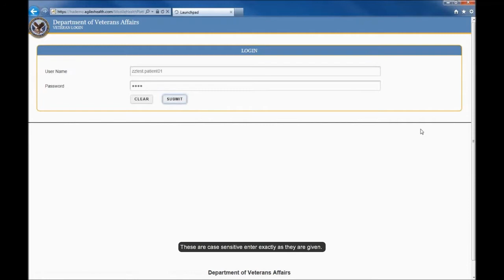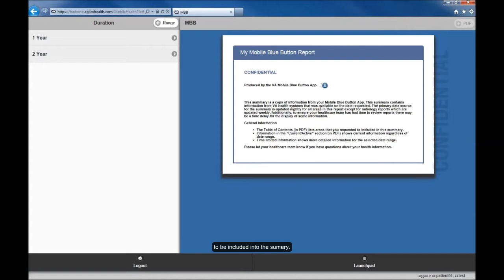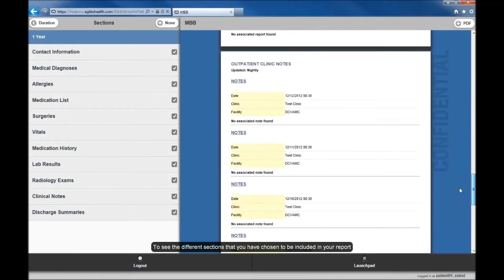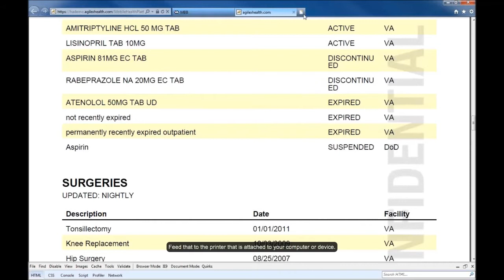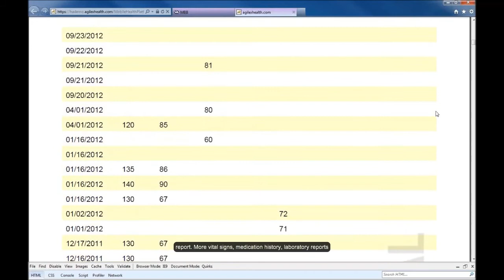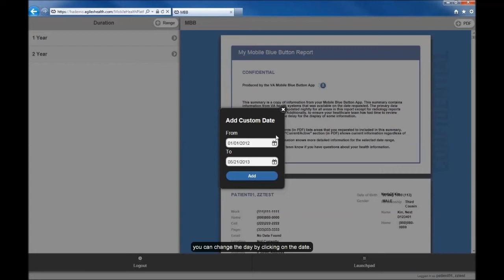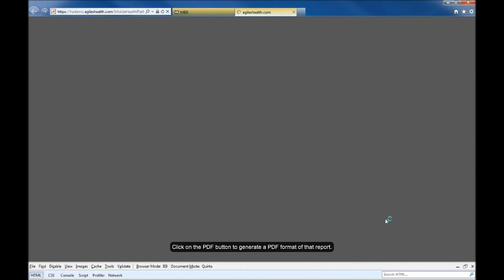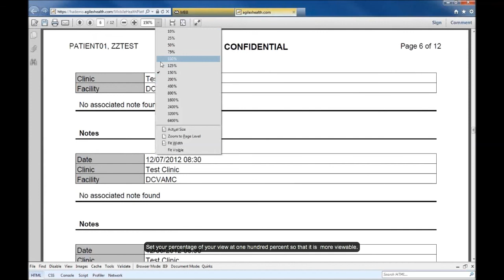Mobile Blue Button Veteran App